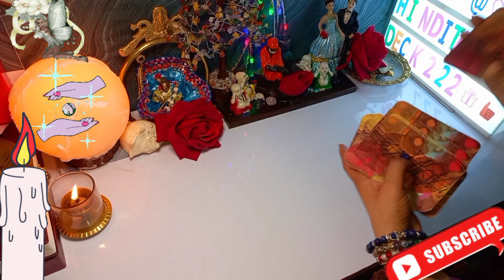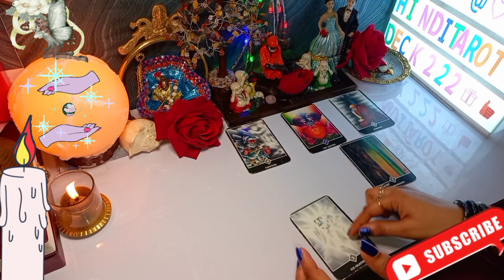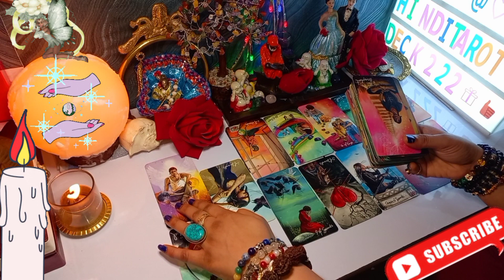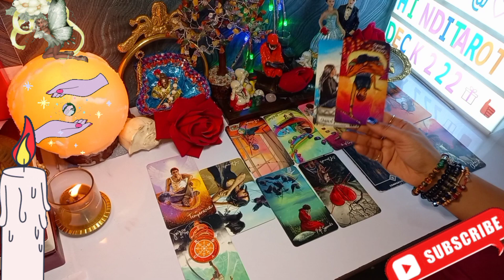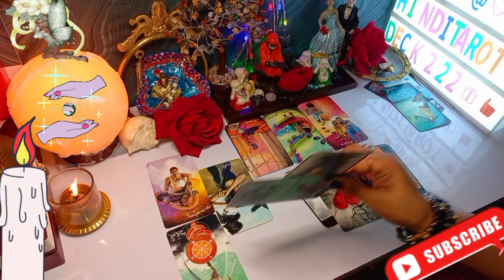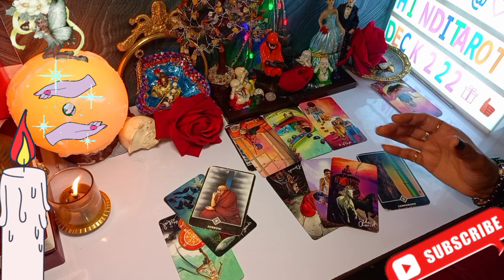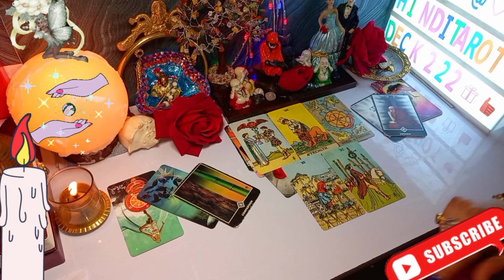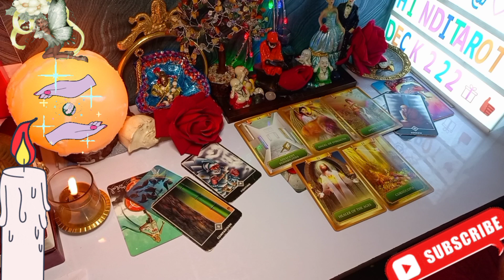क्या उन्हे अपनी गलती का एहसास हुआ🤔 क्या कोई एक्शन लेगे🤔GUIDANCE🔮TAROT READING🧿CURRENT ENERGY TAROT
CURRENT ENERGY TAROT💕COLLECTIVE TIMELESS TAROT CARD READING IN HINDI URDU🔮ALL SIGNS❤️

dear friends,
           This video is about🔮CURRENT ENERGY TAROT(for a specific person or relationship)it's a general reading and also it's not gender specific. this is timeless reading.

Love From
PALLAVI